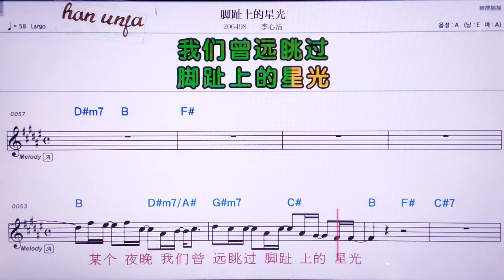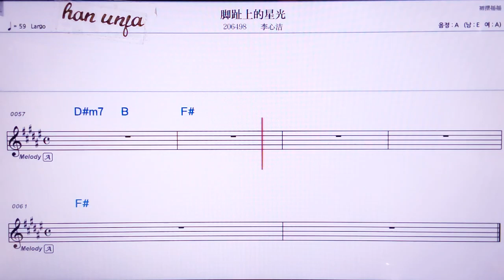💖펑충나리라이/완싸랑 👍MR,노래방, 가라오케, 악보, 코드, 가사 ,Karaoke,반주